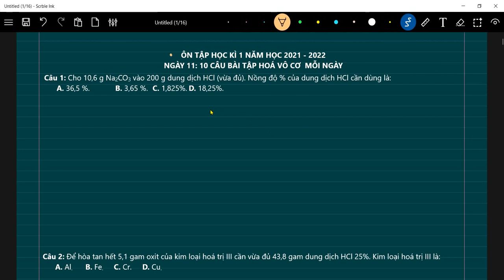Hoá học 9 | Ôn tập học kì 1 | Ngày 11